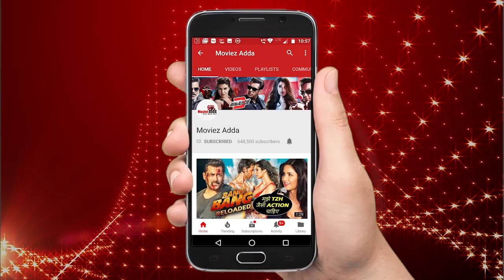Total Dhamaal | Mungda सॉन्ग का First Look हुआ रिलीज़ | Sonakshi Sinha, Ajay Devgn